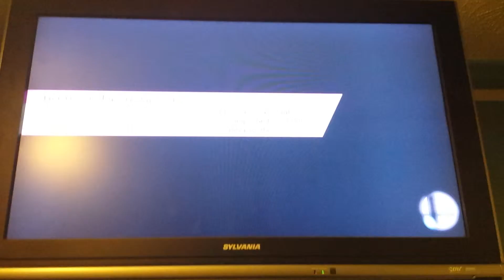SkyM1Ke destroys his first encountered Corrin!